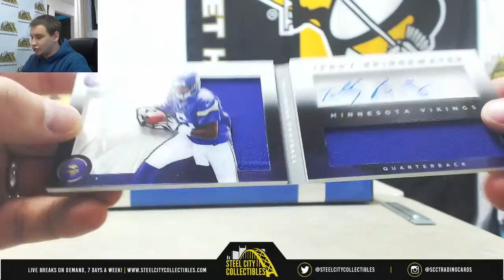William-(1) 2017 Gold Rush HOF Jersey, 14 Playbook FB Live Break